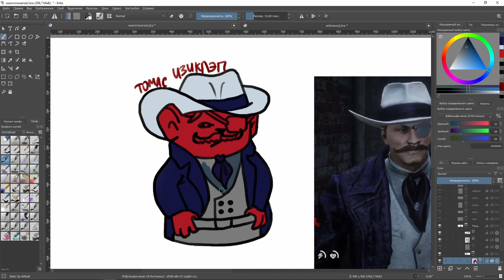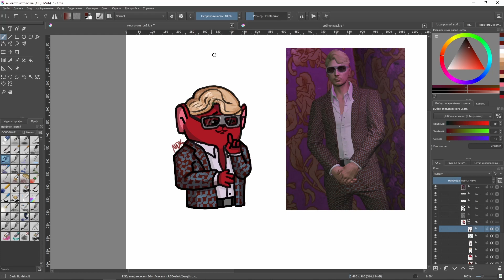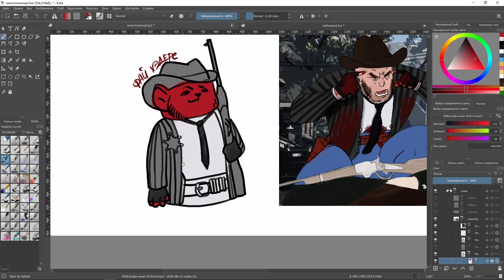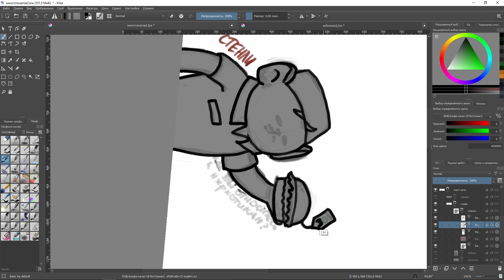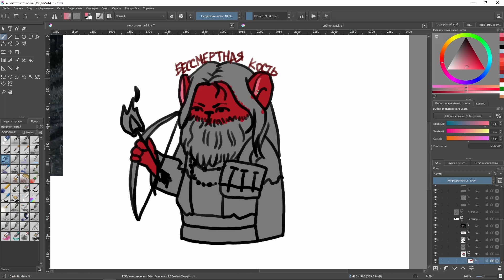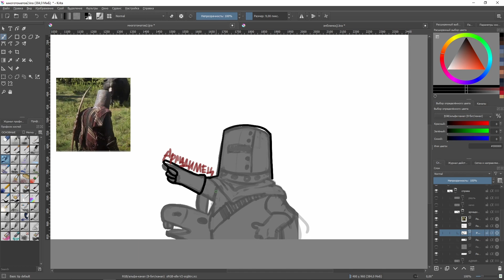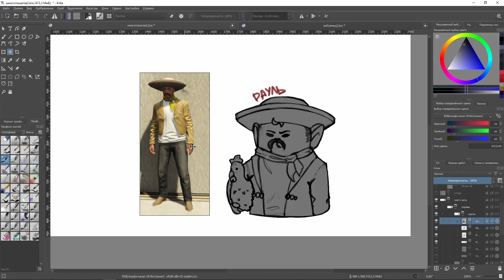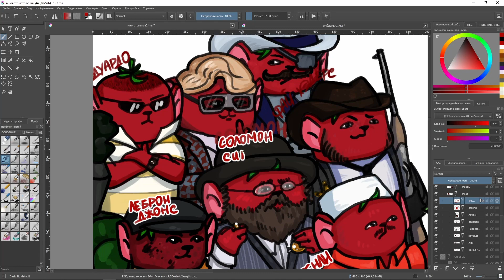tomatejerry / roleplay / fan art / speedpaint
Гений РП tomatjerry сыграл всех, ну или не всех, но многих... все роли вместе

Кратко о себе: меня зовут Таня и я CG художник, любитель. Рисую всякое: фанарты, фентези, различные мемы и скетчи. Здесь на канале я публикую ускоренные процессы рисования.

Список музыки:
Song: Romanov_Studio - Calming Waves